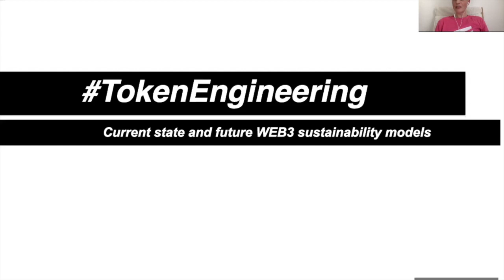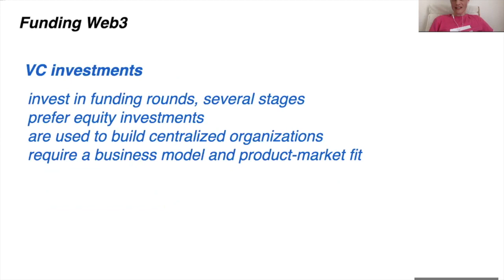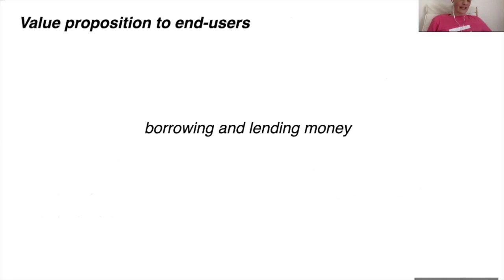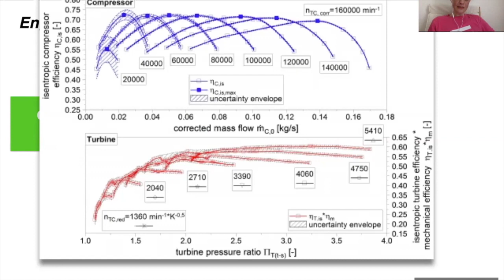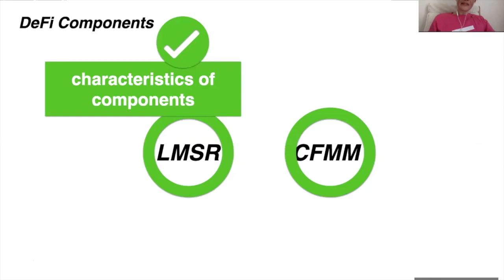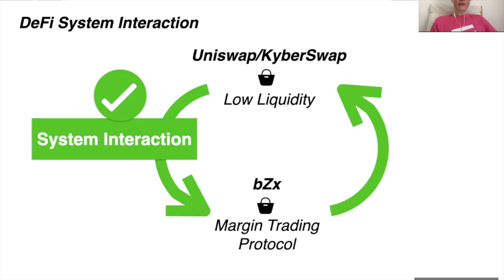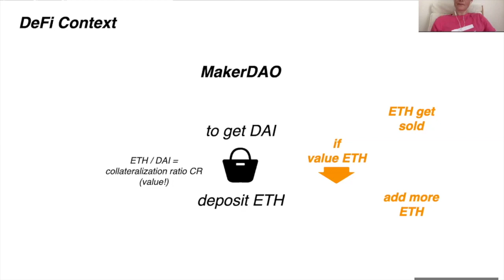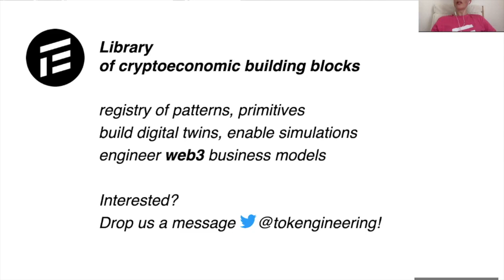Cryptoeconomics Lab: Angela Kreitenweis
Current State and Future of WEB3 Sustainability Models